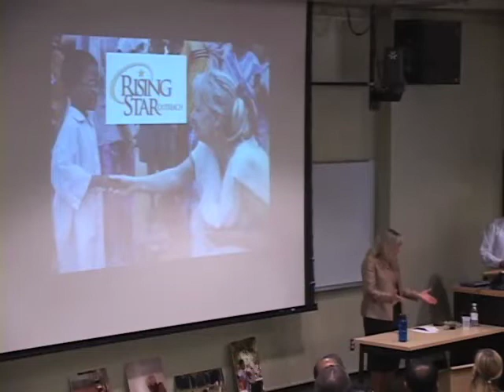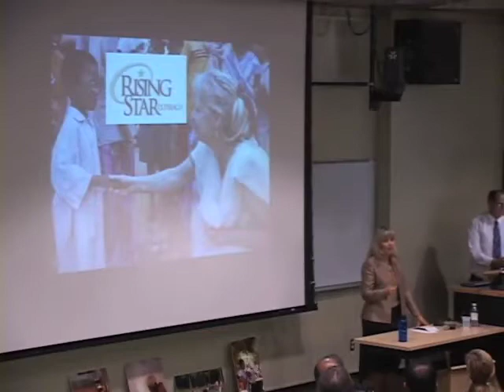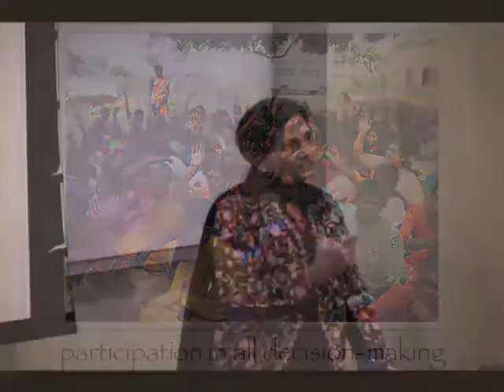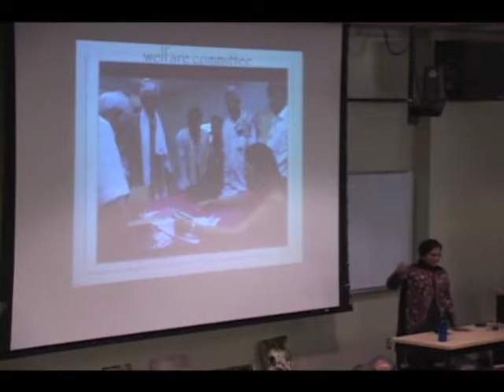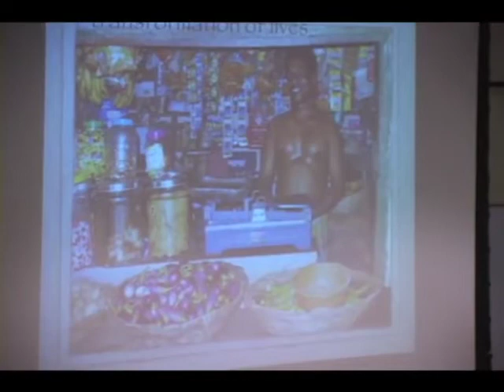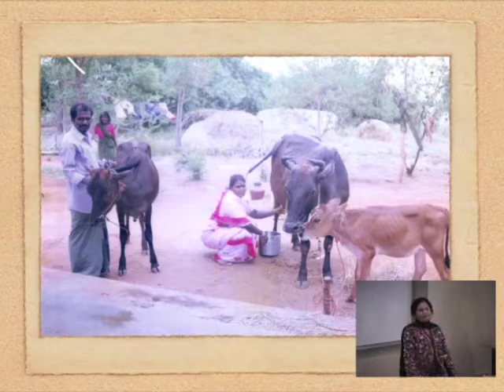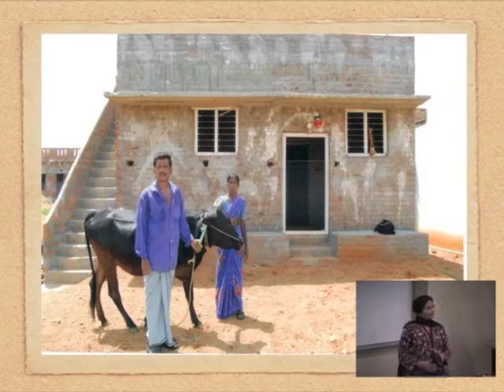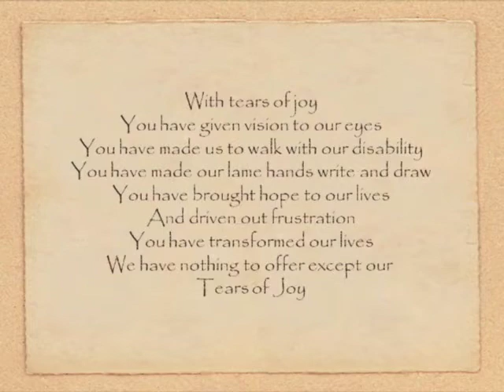Dean's Convocation: Padma Venkataraman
Padma Venkataraman is the daughter of former India President R. Venkataraman. Venkataraman has long been a leading figure in India's fight against leprosy and its resulting stigma. She now heads up all of Rising Star Outreach's micro-finance projects in the colonies; and as a member of the board of directors, takes an active role in the policy decisions concerning Rising Star Outreach's subsidiary organization in India. Rising Star Outreach seeks to help leprosy colonies "become thriving, self-sufficient communities."

Prior to her partnership with Rising Star, Venkataraman lived for many years in Vienna, Austria, where she was, among other things, a permanent representative of the All India Women's Conference to the U.N., member of several non-profit committees accredited to the U.N., such as the Committee on Narcotics, Committee on Disabled, etc. She was also vice president of the non-profit organization Committee on Women and President of the United Nations Women's Guild.

In addition, Venkataraman was a founding member of the Women's Indian Association and member, later vice-president, of the Austro-Indian Association. She underwent a training course and worked to help mentally and physically challenged children in Vienna.

In India, she has been most active in grassroots work in leprosy rehabilitation for 15 years. She was honorary director of an FAO/All- India Women's Conference Project for leprosy patients in the 4,000-strong Shahdhara Colony in Delhi and worked with HOPE WORLDWIDE to construct houses for 800 families there. For more than five years, she was honorary director of a major Tamil Nadu-wide DANIDA-funded leprosy rehabilitation project under the auspices of the Women's Indian Association, Chennai.

The provision of micro-credit to residents of 10 government rehabilitation homes and 31 colonies was the most innovative and successful component of the project. For a vulnerable and frustrated section of society accustomed to doles, new features were introduced; such as repayments being channeled into a revolving fund to ensure sustainability and augment available funds. The activities continued after the conclusion of the project under the auspices of WIA, with available funds.

Since partnering with Rising Star, she has increased the micro-lending to include more colonies and more individuals, initiated the reconstruction of a residential home for leprosy-affected people, and been very instrumental in the creation of the new Rising Star Outreach Children's School and Homes.

In the wake of the Tsunami disaster, Venkataraman has worked tirelessly for the livelihood rehabilitation of the people who fish for a living in selected sites through the repair of fishing boats and catamarans and the provision of fishing nets. Funds for this are provided by foreign donations to the Women's India Association from the United States, particularly from Rising Star Outreach. Funds for micro-credit are also being made available by local banks.

In addition to her work with Rising Star, Venkataraman is currently the vice-president of the Women's Indian Association, Chennai; a committee member of the Srinivasa Gandhi Nilayam; a trustee of the Global Cancer Concern, Delhi; a patron, Gandhi Peace Foundation, Chennai, etc. She also advises in an honorary capacity for HOPE Worldwide.

An economics graduate, her honors include awards from the Women's Indian Association, HOPE WORLDWIDE, and an honorary doctorate from Emmanuel College, Kota. She is married and has two daughters.